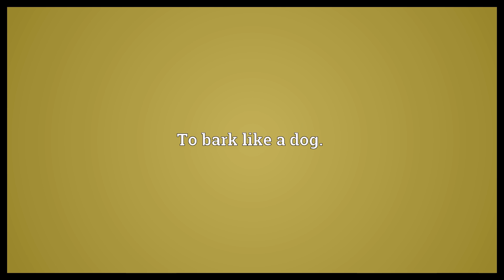Latrate Meaning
Video shows what latrate means. To bark like a dog..  Latrate Meaning. How to pronounce, definition audio dictionary. How to say latrate. Powered by MaryTTS, Wiktionary